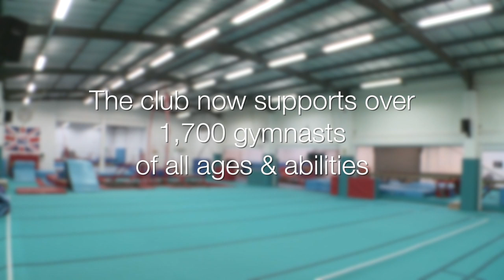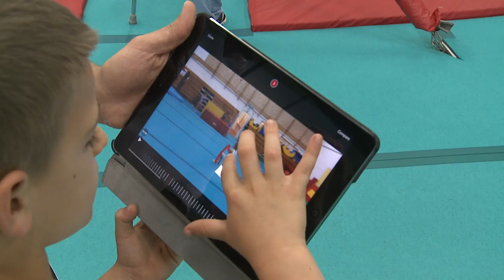Leatherhead & Dorking Gymnastics Club